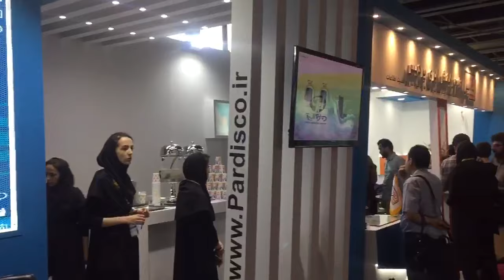InstaVC - Big Success in IRAN Trade Show